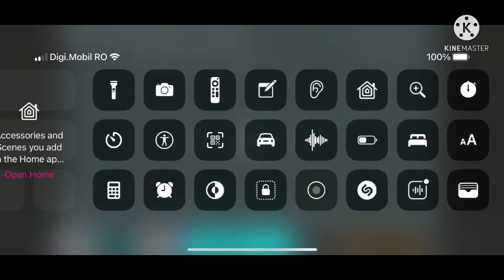i made x wants sunseko kutikucha on iphone 12